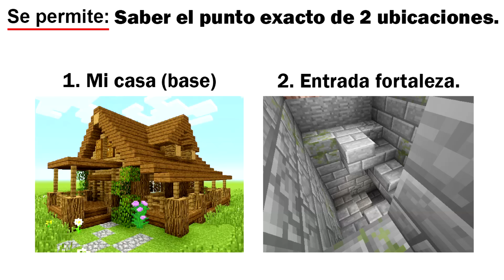¿Puedes Vencer Minecraft sin Minar ni Romper Bloques?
Es posible cumplir este reto increíble de Minecraft? Acompáñame en este gran reto lleno de sorpresas, y resolvamos el misterio!